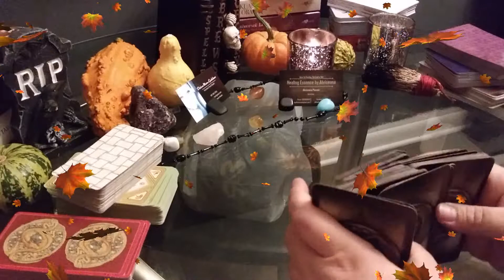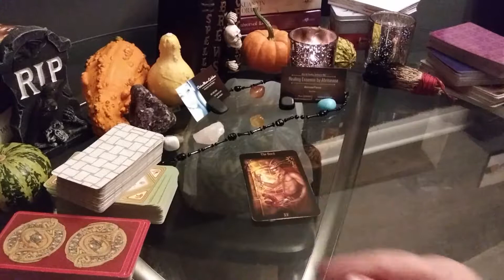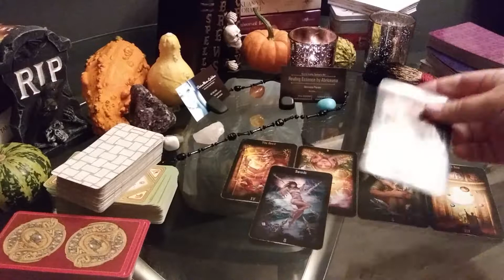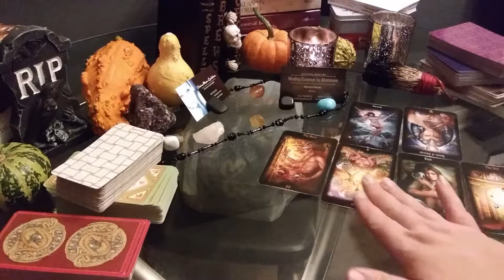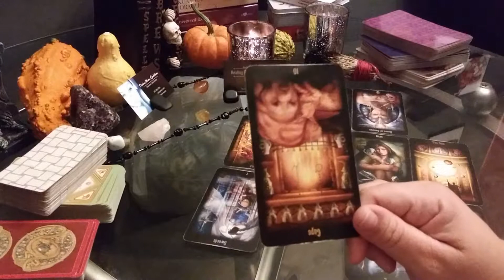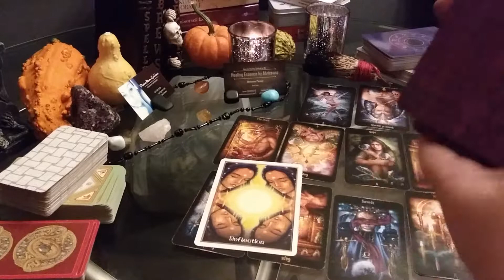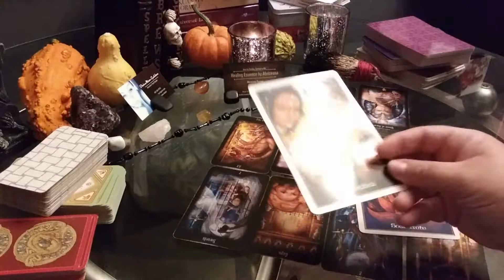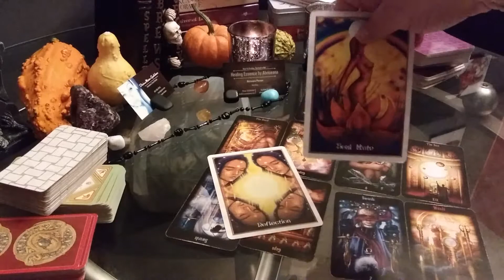♌️Leo, why were you ghosted?👻👻👻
$20 for quick question spread
$40 for love, spiritual or career spread
$55 for love and career spread
$75 for all three spreads

Check your ☀️ rising, 🌙, and venus

This is a neat site if you want to check your birth chart and get some more clarity

Tarot card Decks used:
Legacy of the divine tarot cards by Ciro Marchetti
Brotherhood of the Light Egyptian tarot by The Church of Light

Universal Love Healing Oracle by Toni Carmine Salerno

All the stones and crystals you see are from a small business located in Florida, luckily, they have a website. I am not being paid to promote them, but I love this store and they are a huge part of my spiritual awakening.

Come connect on social media @ A.G.Milestones and @ Healing Essence by Abriceana